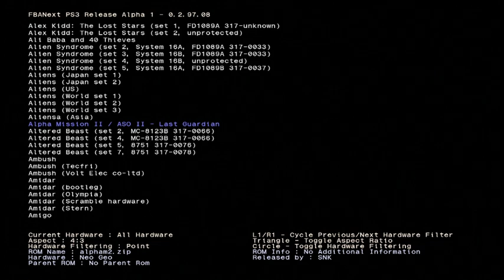FBANext PS3 - UI + Audio Update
Latest internal build of FBANext PS3 demonstating the ui/options/navigation and emulation of NeoGeo game Metal Slug 4.